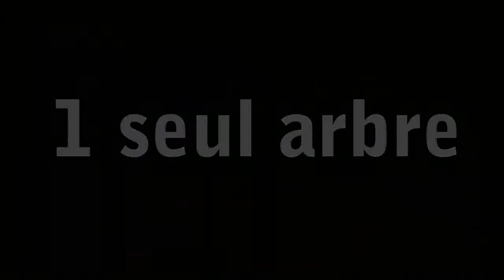[AVENTURE SUIVIE] The infernal Sky - Episode 4 - Résistons Forever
Et nous revoici dans cette vidéo sur la map aventure "The Infernal Sky".

Aujourd'hui, on repars de plus belle vers l'arbre tant attendu.
Et cette fois, on y arrive... Mis à part un petit bug et la découverte d'un bel abri, nous allons nous lancer dans la construction de la deuxième mission : la maison.

Vous pouvez nous rejoindre en vous inscrivant sur le site